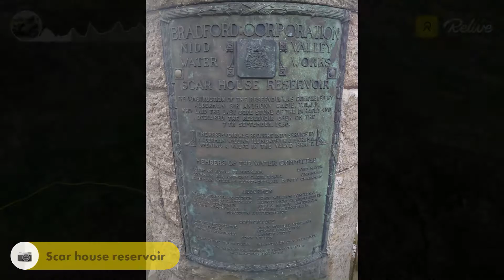allsorts tour of Yorkshire 2021(1)